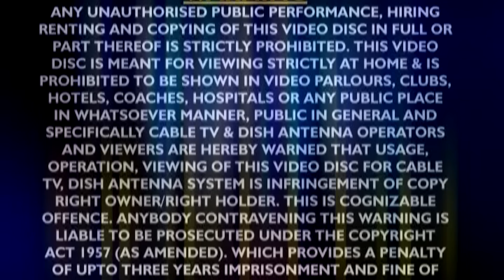भोजपुरी बिरहा - हत्यारिन माँ | Bhojpuri Birha | Hatyaran Maa Urf Mousi Ka Pyar | Om Prakash Yadav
Birha Name : Hatyaran Maa Urf Mousi Ka Pyar
Singer Name : Om Prakash Yadav
WAVE MUSIC
Digital Managed by – Lokdhun